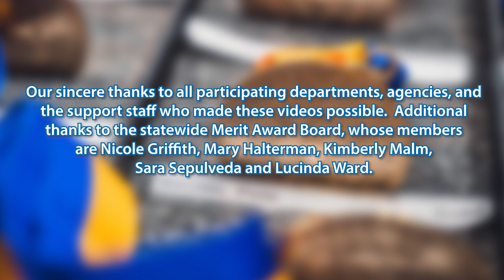2021 State Employee Medal of Valor - Natural Resources Agency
Join us in celebrating the first virtual Governor’s State Employee Medal of Valor Award Ceremony. Natural Resources Agency Wade Crowfoot shares the citations for the 2021 Department of Fish and Wildlife, Department of Parks and Recreation and Department of Forestry and Fire awardees. Listen and learn about the heroic acts of these state employees.